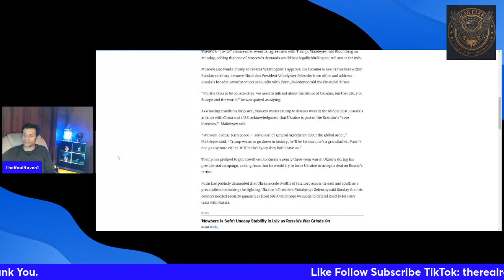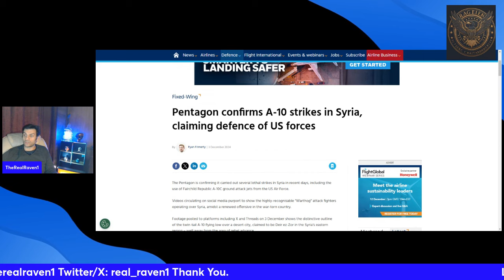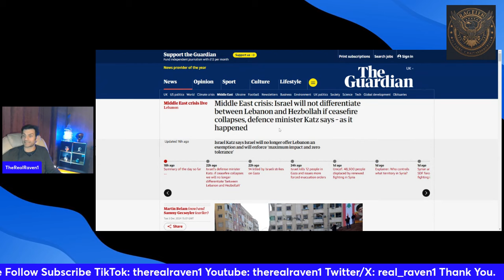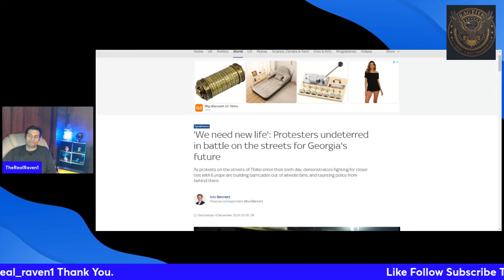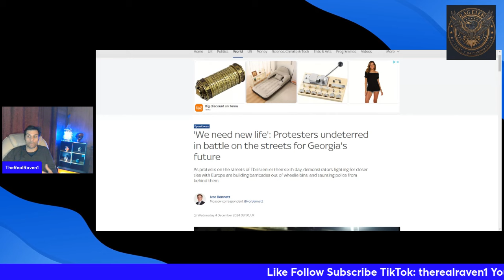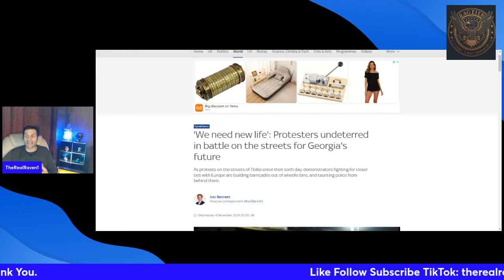British peace keepers to Ukraine, Armed uprising Georgia, mass build up of Iranian troops. M041224